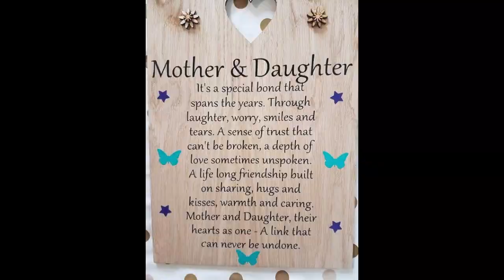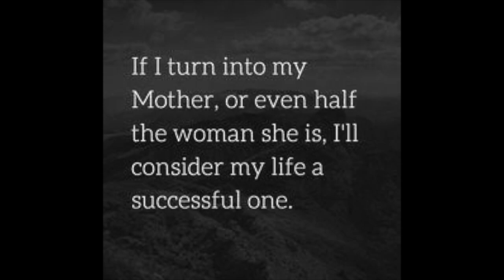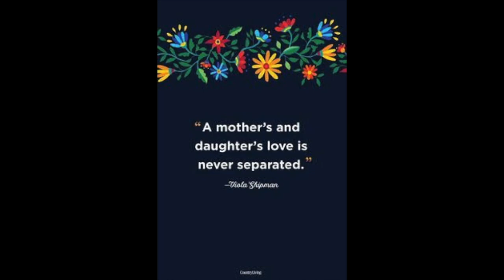OLMC Mother's Day Video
A tribute to all our wonderful OLMC Mother's, Grandmother's and Mother Figures for all you have done and continue to do for us. Happy Mother's Day!